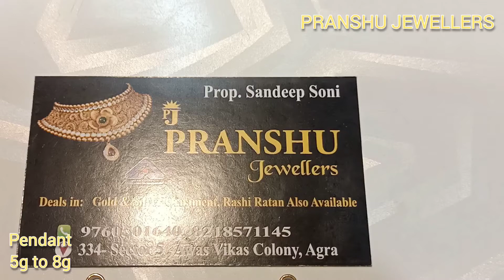Mangal sutra Pendant || सोने के मंगल सूत्र पैंडल डिजाइन || 2021